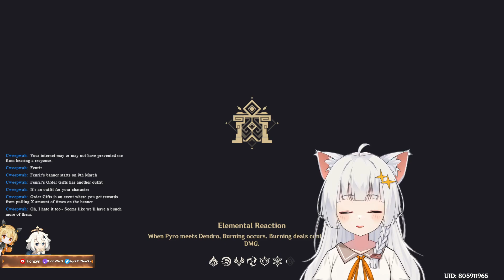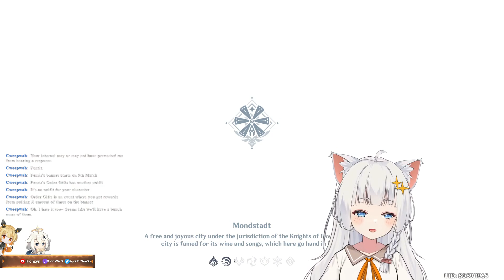Obstructing Wind | Floral Pursuit - Day 4 | Windblume's Breath Event【Genshin Impact】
Windblume's Breath Event - Floral Pursuit! Day 4 - Obstructing Wind.
Finally, I Do Something on Co-Op !. Finally Playing With Someone!
✨{ Expand Me }✨
【Support Me】
【Download Link】
If you want to join me :